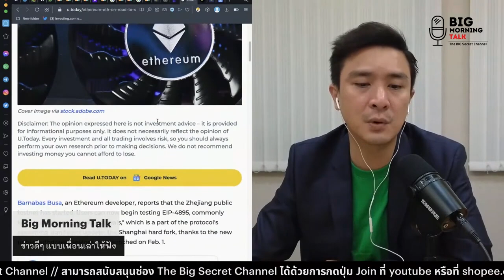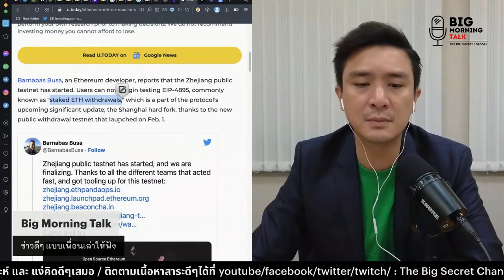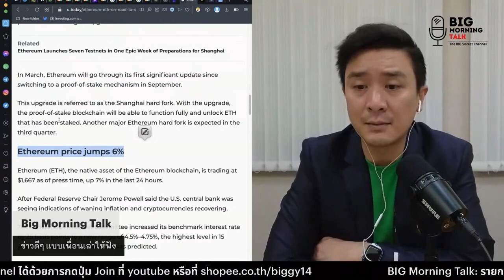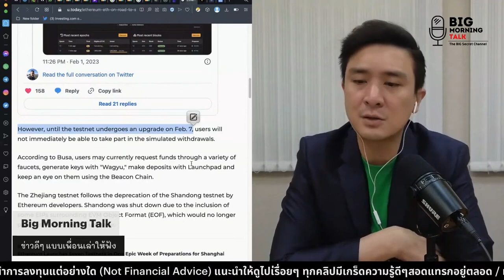ETH กับเส้นทางสู่ Shanghai